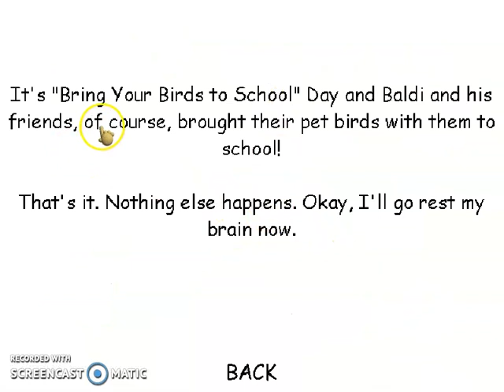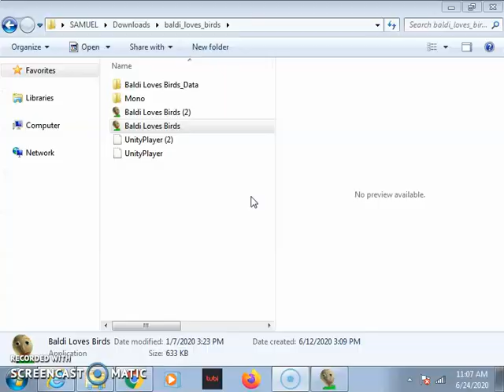BALDI BIRD ATE THE QUARTER|Baldi Loves Birds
Tweet-O-Tweet